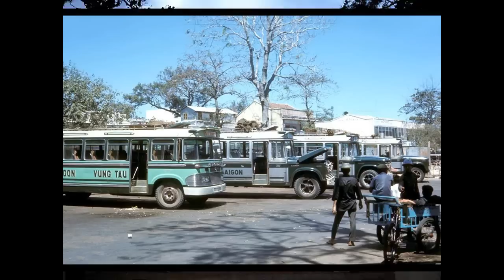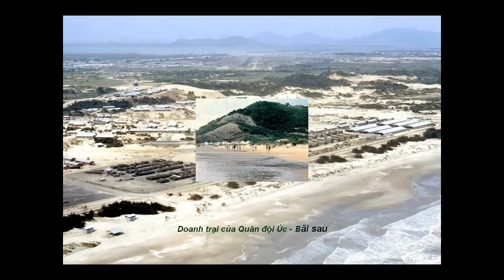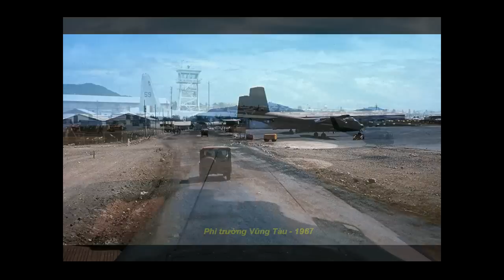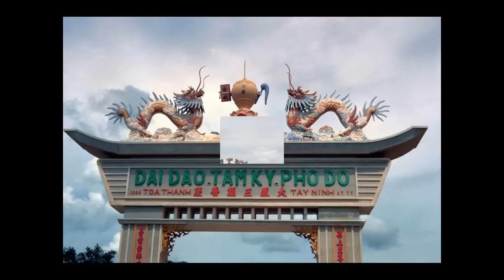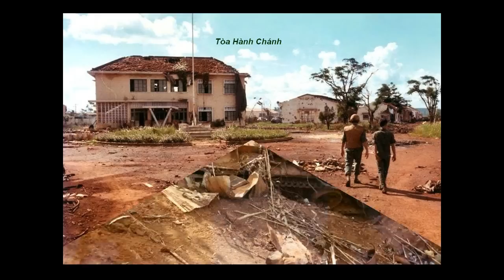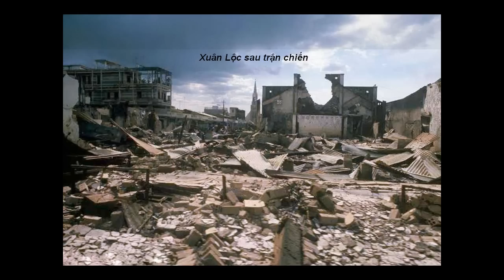Ngày còn chinh chiến - Vùng III Chiến thuật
Vùng III Chiến thuật - VNCH.